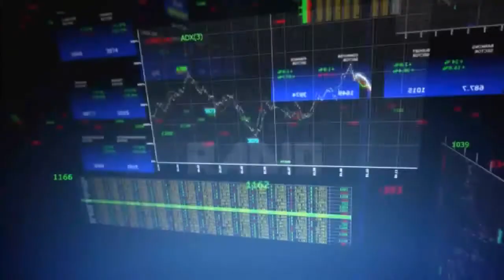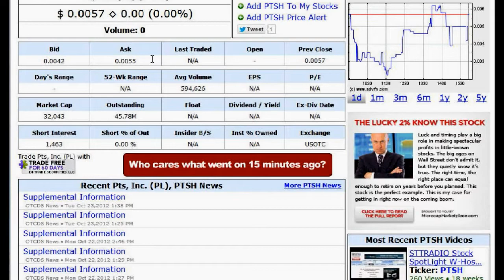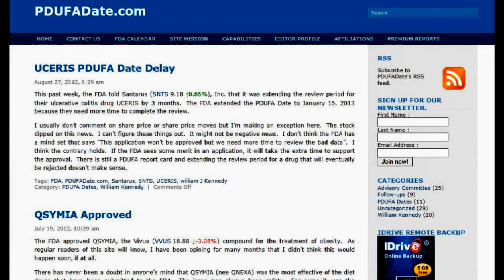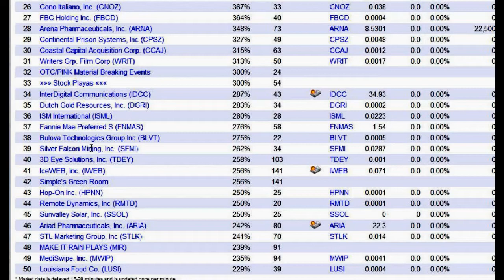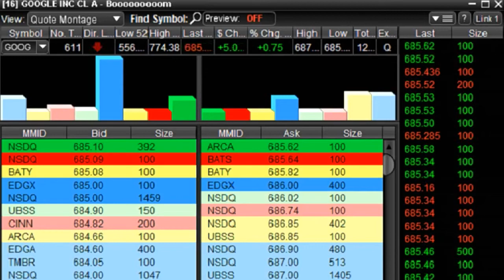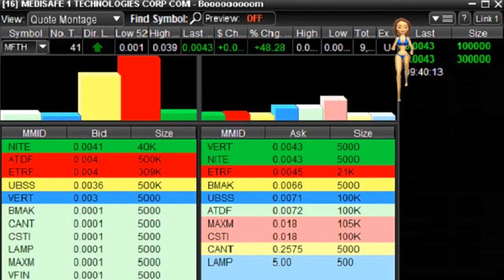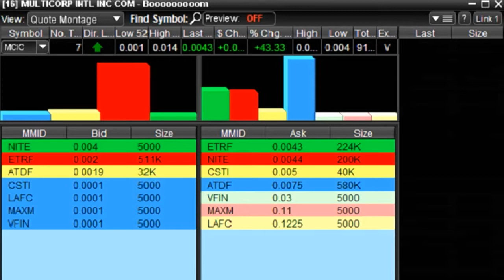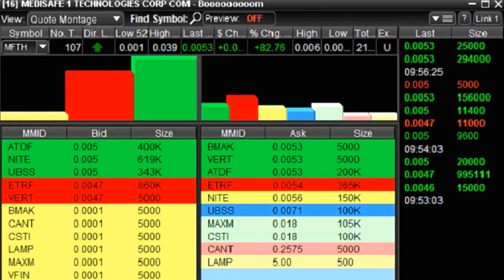~Live Trading~ STTRADIO Rocks $MFTH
The Scanner Is In Full BOOOOOOOOM Mode No Dought~SUMO & HOSS Are Killing It Daily $$$$$$$$